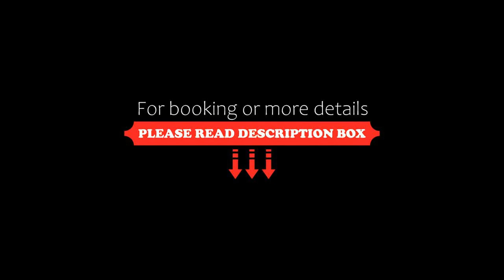Villa Neptun, Gdańsk, Poland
About Property:
You're eligible for a Genius discount at Villa Neptun! To save at this property, all you have to do is sign in.
Villa Neptun offers a sauna and free private parking, and is within 4.3 km of Sobieszewo Island and 14 km of National Maritime Museum.

Each unit has a balcony, a kitchenette with a fridge, a dining area and a flat-screen TV, while the private bathroom includes a shower.

A terrace is availab...
Property Type: Hotel
Address: 38 Nadwiślańska, Sobieszewo, 80-680 Gdańsk, Poland
Searching For
1. Villa Neptun - Gdańsk - Poland
2. Villa Neptun - Gdańsk - Poland Address
3. Villa Neptun - Gdańsk - Poland Rooms
4. Villa Neptun - Gdańsk - Poland Amenities
5. Villa Neptun - Gdańsk - Poland Offers and Deals
Audio Credit:
Track Title: Subway Dreams
Artist: Dan Henig